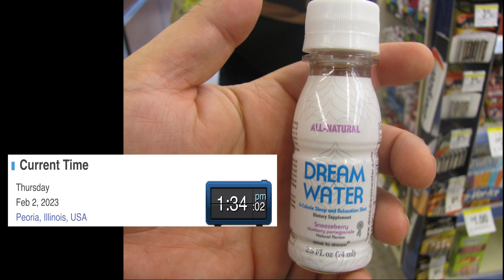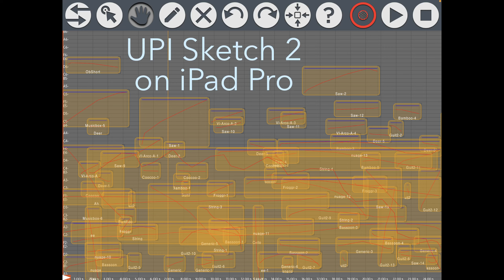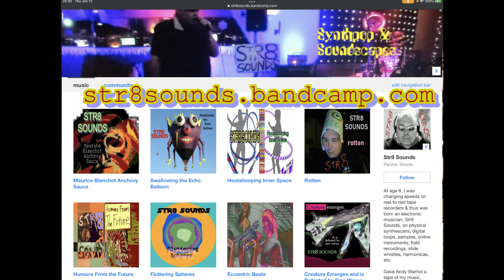STR8 SOUNDS "In the Shadows of the Infinite"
Synthpop with UPI Sketch, Factory, Snap apps on iPad Pro.